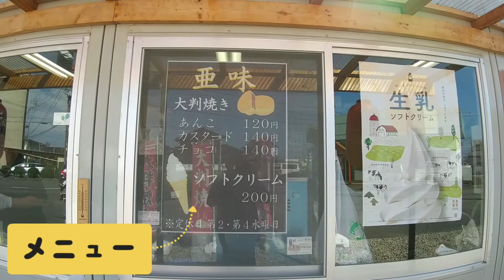和ヌス01 甘党の店 亜美 【阿見町】 懐かしい味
今回の和ヌスは茨城県阿見町にある大判焼き屋